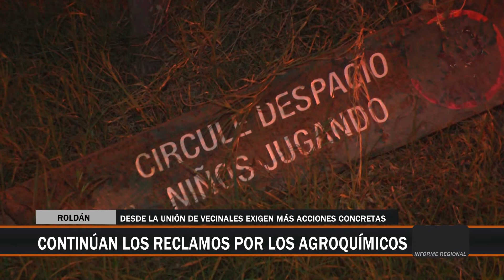Fumigaciones en Roldán: la postura del barrio “Las Tardes”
La Vecinal “Las Tardes” calificó como pobres los logros de la Mesa de Diálogo del Periurbano de Roldán y solicitó la implementación de mayores medidas respecto a las fumigaciones.